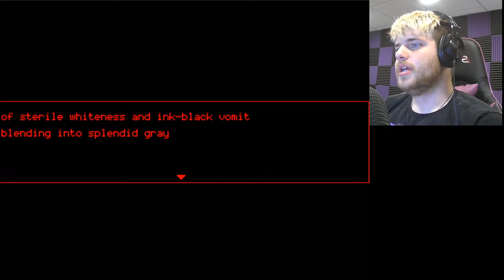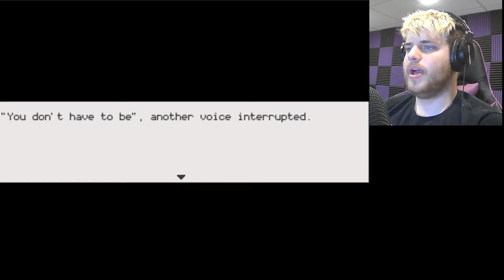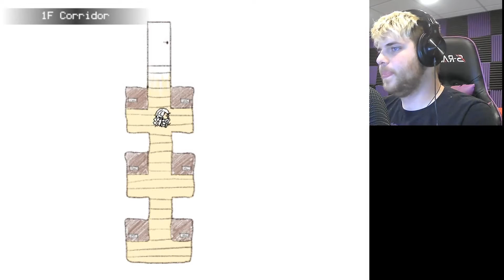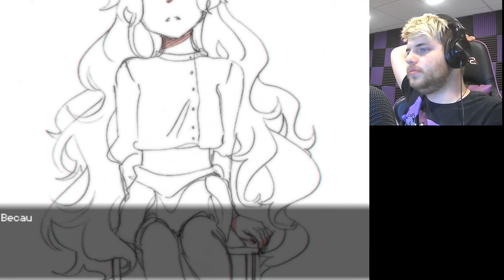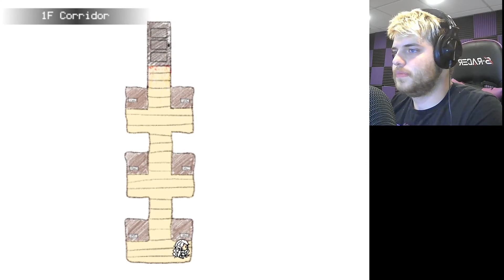WHY CHARLOTTE - Hello Charlotte EP 3 PART 1